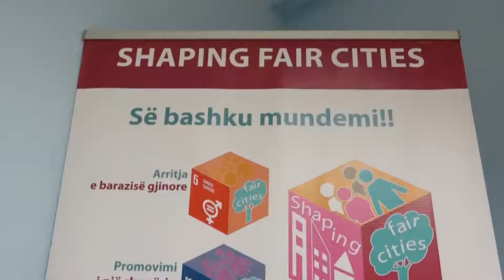SHKODRAWEB Media I "Ti je shembull", risia e aktiviteteve per 8 Marsin ne Shkoder